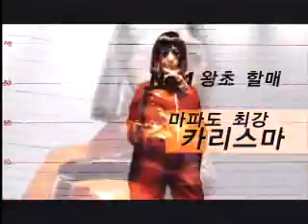Mapado 마파도 Official Trailer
Movie  Mapado(2005)  Starring by  Lee Jung Jin 이정진,Lee Mun-shik